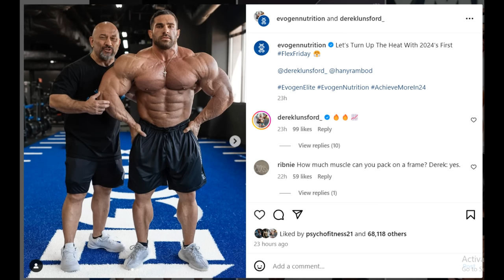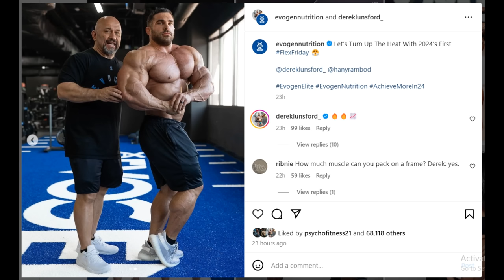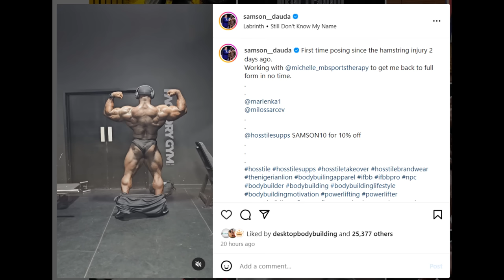Derek Lunsford MIGHT BE DOING ARNOLD 2024? + Samson Dauda TORE HIS HAMSTRING + Urs Kalecinski Update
TIMESTAMPS
00:00 - Intro
00:16 - Derek Lunsford MIGHT BE DOING ARNOLD 2024?
04:41 - Samson Dauda TORE HIS HAMSTRING
07:23 - Urs Kalecinski Update